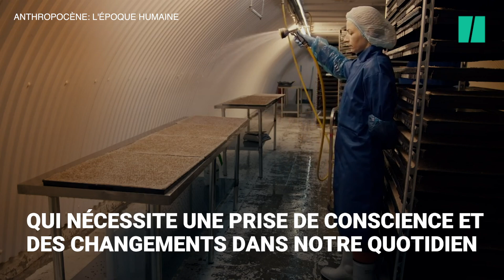L'Anthropocène, "l'ère de l'Homme", vue par Charlotte Le Bon et un géologue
1'15: Crée*, toutes nos excuses

CharlotteLeBon a prêté sa voix à la version française du documentaire “Anthropocène: l’Époque Humaine”, qui offre un exposé visuel des modifications imposantes apportées par l'Homme sur Terre. Le film s’appuie en particulier sur “l’Anthropocène”, un terme désignant une nouvelle ère géologique popularisée vers la fin du XXe siècle et encore disputée parmi les géologues.